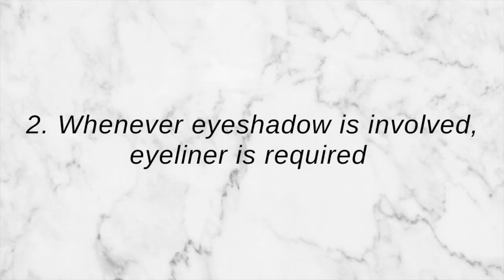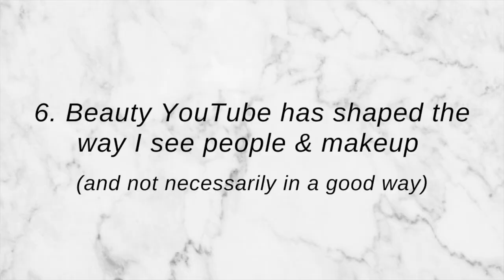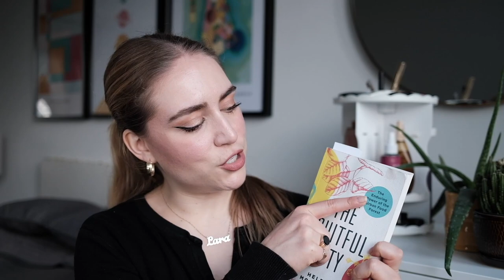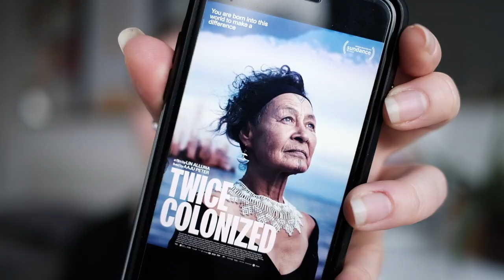MY MAKEUP HOT TAKES Part 2! Makeup Preferences, Low Buy & How Beauty YouTube Shaped my Makeup Taste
In this video I'm sharing some more of my unpopular or controversial makeup opinions! This is part 2 of this series, so I clearly have a lot of hot takes where I disagree with the popular makeup opinions. I would love to hear if you agree or disagree with me on any of these counts. I'm also discussing how the YouTube beauty community shaped my makeup preferences, and if I think that's a good or bad thing. I'm talking all things makeup collection curation, my project pan, and how my no-buy is going.

*I've been on a serious mission to STOP buying makeup this year because I realized that there was a number of problems with the way I was buying.